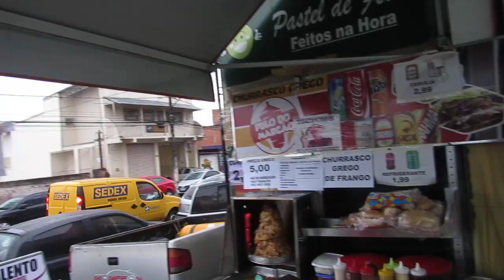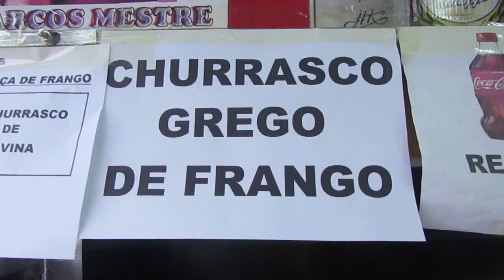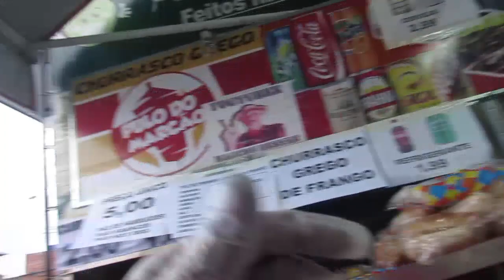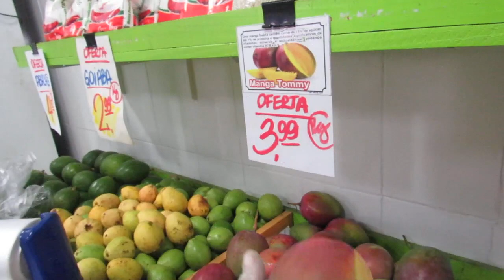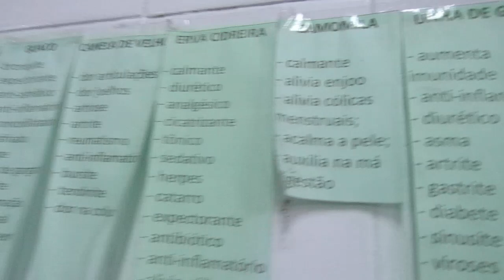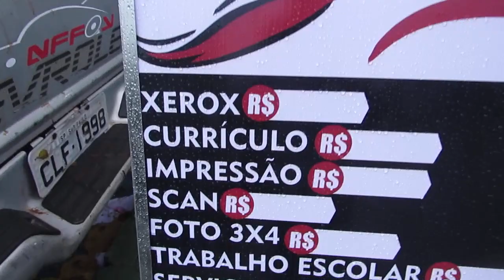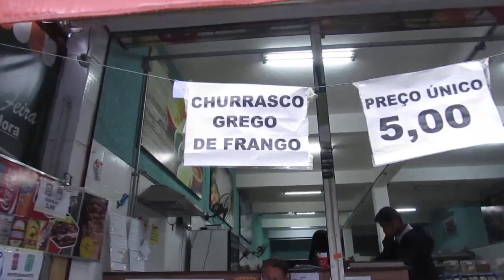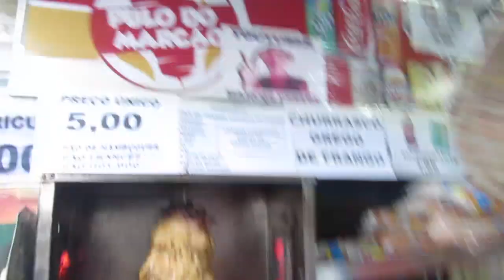Churrasco grego da lucro ?